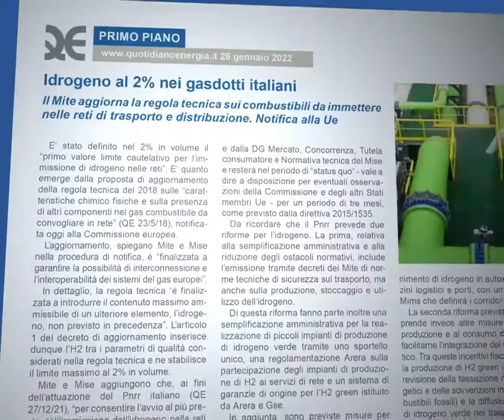Una settimana di energia su QE: 24 - 28 gennaio 2022